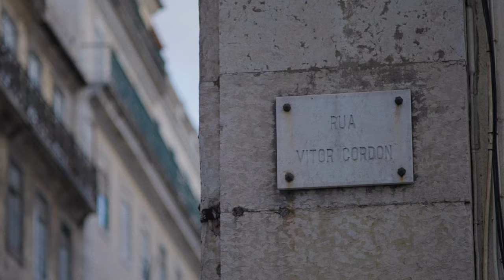"Casa do Corpo", de Mário J. Negrão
"Casa do Corpo"

Cá em baixo é tudo tão diferente, lá em cima as nuvens são iguais.
Casa do Corpo é um documentário gravado nos Estúdios Victor Córdon. Através de entrevistas, o filme aborda alguns aspetos do programa Território VI, enquanto tenta expandir-se e reimaginar-se a partir de impressões dos bailarinos, dos coreógrafos e do próprio autor sobre momentos e lugares importantes nas suas vidas.
A apresentação de pontos de vista e de histórias pessoais traduz-se numa cor única atribuída a cada um, pintando em conjunto uma pequena parte do mundo da dança para estes jovens talentosos em ascensão. Enquanto encontram a sua voz e a sua cor, dançam rumo ao futuro.
Mário J. Negrão venceu o prémio Território | Estúdios Victor Córdon na categoria de Melhor Realizador Português do InShadow – Lisbon ScreenDance Festival 2022.

Mário J. Negrão
Trabalha na área da cinematografia. Viveu e trabalhou em vários países: Noruega, França, Espanha e Bélgica. De passagem pelo Porto, além de trabalhar como realizador e designer multimédia freelancer, completou o Recurso, um programa de formação para criadores na área do teatro. Atualmente, vive no Barreiro e colabora como realizador com, entre outras, a Terra Líquida Filmes, a Companhia Cepa Torta e a OUT.ra.

realização e imagem | Mário J. Negrão
assistência à realização e voz-off | Mariana Sardinha
argumento | Mário J. Negrão e Mariana Sardinha
música | Tiago Sousa
produção | OPART | Estúdios Victor Córdon
tradução e legendagem | Margarida Bak Gordon

TERRITÓRIO VI
um programa dos Estúdios Victor Córdon

"Dez"
coreografia de Douglas Lee

"Casa do Corpo"
realização de Mário J. Negrão

"Sad Case"
coreografia de Sol León & Paul Lightfoot

interpretação | Afonso Nunes, Bárbara Almeida, Diana Faria, Filipa Bacelar, Inês Pais, Ivo Santos, Joana Rodrigues, Leonor Freitas, Rafael Belinha, Santiago Novo

direção técnica | João Chicó
conceito e produção | OPART | Estúdios Victor Córdon
mecenas principal do programa | Millennium bcp
parceiros | InShadow – Lisbon ScreenDance Festival, Teatro José Lúcio da Silva, Teatro Nacional São João